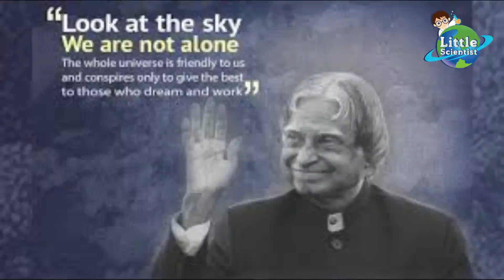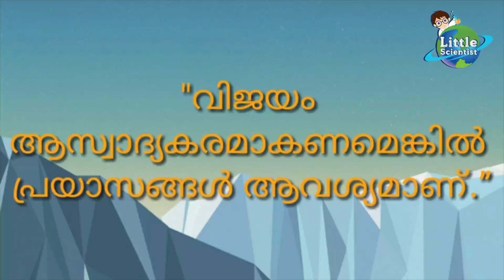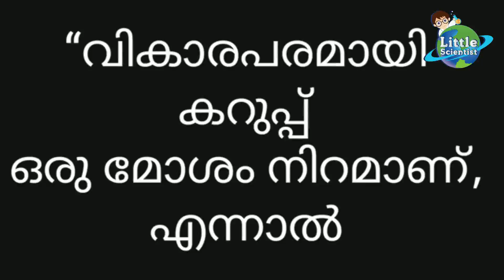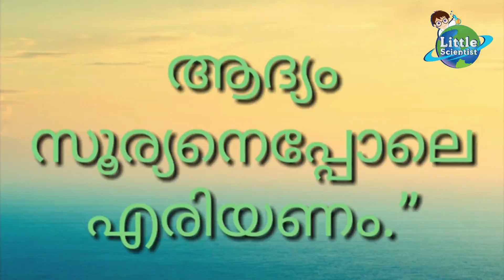എപിജെ അബ്ദുള്‍ കലാമിന്റെ ലഘു ജീവചരിത്രവും സന്ദേശങ്ങളും APJ ABDUL KALAM BIOGRAPH AND MESSAGES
ലോകത്തെ സ്വപനം കാണാന്‍ പഠിപ്പിച്ച എപിജെ അബ്ദുള്‍ കലാമിന്റെ ഒാര്‍മയില്‍  വിദ്യാര്‍ഥി ദിനം

ഇന്ത്യയുടെ പതിനൊന്നാമത് രാഷ്ട്രപതിയായിരുന്നു അവുൽ പകീർ ജൈനുലബ്ദീൻ അബ്ദുൽ കലാം എന്ന ഡോ. എ.പി.ജെ. അബ്ദുൽ കലാം  പ്രശസ്തനായ മിസൈൽ സാങ്കേതികവിദ്യാവിദഗ്ദ്ധനും എഞ്ചിനീയറുമായിരുന്നു ഇദ്ദേഹം.
1931 ഒക്ടോബർ 15 .തമിഴ്‌നാട്ടിലെ രാമേശ്വരത്ത് ജനിച്ച ഇദ്ദേഹം ബഹിരാകാശ എൻജിനീയറിംഗ് പഠനത്തിന് ശേഷം പ്രതിരോധ ഗവേഷണ വികസന കേന്ദ്രം  ബഹിരാകാശഗവേഷണകേന്ദ്രം തുടങ്ങിയ ഗവേഷണസ്ഥാപനങ്ങളിൽ ഉന്നതസ്ഥാനങ്ങൾ വഹിച്ചിരുന്നു.. ഇന്ത്യൻ ഇൻസ്റ്റിറ്റ്യൂട്ട് ഓഫ് മാനേജ്മെന്റ് അഹമ്മദാബാദ്, ഇന്ത്യൻ ഇൻസ്റ്റിറ്റ്യൂട്ട് ഓഫ് മാനേജ്മെന്റ് ഇൻഡോർ എന്നിവിടങ്ങളിൽ അദ്ധ്യാപകനും, തിരുവനന്തപുരം ഇന്ത്യൻ ഇൻസ്റ്റിറ്റ്യൂട്ട് ഓഫ് സ്പേസ് സയൻസ് & ടെക്നോളജിയുടെ വൈസ് ചാൻസലറുമായിരുന്നു.

ഇന്ത്യ തദ്ദേശീയമായി വികസിപ്പിച്ച സാറ്റലൈറ്റ് ലോഞ്ച് വെഹിക്കിളിന്റേയും, ബാലിസ്റ്റിക് മിസൈലിന്റേയും വികസനത്തിനും ഏകോപനത്തിനും മറ്റും അബ്ദുൾകലാം വിലപ്പെട്ട സംഭാവനകൾ നൽകിയിട്ടുണ്ട്. മിസ്സൈൽ സാങ്കേതികവിദ്യയിൽ അദ്ദേഹത്തിന്റെ സംഭാവനകൾ കണക്കിലെടുത്ത് 'ഇന്ത്യയുടെ മിസ്സൈൽ മനുഷ്യൻ' എന്ന് കലാമിനെ വിശേഷിപ്പിക്കാറുണ്ട്. പൊക്രാൻ അണ്വായുധ പരീക്ഷണത്തിനു പിന്നിൽ സാങ്കേതികമായും, ഭരണപരമായും കലാം സുപ്രധാന പങ്ക് വഹിച്ചിട്ടുണ്ട്.അദ്ദേഹം ഒരു സാങ്കേതികവിദ്യാവിദഗ്ദ്ധൻ മാത്രമായിരുന്നില്ല രാഷ്ട്രത്തിന്റെ ഭാവിയെക്കുറിച്ചു വ്യക്തമായ കാഴ്ചപ്പാടുള്ള രാഷ്ട്രതന്ത്രജ്ഞൻ കൂടിയായിരുന്നു.

2002-ൽ ഇദ്ദേഹം രാഷ്ട്രപതിസ്ഥാനത്തേക്ക് തെരഞ്ഞെടുക്കപ്പെട്ടു.തന്റെ ജനകീയനയങ്ങളാൽ, "ജനങ്ങളുടെ രാഷ്ട്രപതി" എന്ന പേരിൽ പ്രശസ്തനായ അദ്ദേഹം 2007 ജൂലൈ 25-നു സ്ഥാനമൊഴിഞ്ഞ ശേഷം തന്റെ ഇഷ്ടമേഖലകളായ അദ്ധ്യാപനം, എഴുത്ത്, പ്രഭാഷണം, പൊതുജനസേവനം തുടങ്ങിയവയിൽ ശ്രദ്ധ കേന്ദ്രീകരിച്ചു.

2020 ൽ ഇന്ത്യയെ ഒരു വികസിതരാഷ്ട്രമാക്കി മാറ്റാനുള്ള മാർഗ്ഗങ്ങളും ദർശനങ്ങളും ഇന്ത്യ 2020 എന്ന തന്റെ പുസ്തകത്തിൽ അദ്ദേഹം അവതരിപ്പിച്ചിരുന്നു.  വിവിധ വിദ്യാലയങ്ങൾ സന്ദർശിച്ച് അവിടത്തെ വിദ്യാർത്ഥികളുമായി സംവദിക്കുക എന്നത് കലാമിന് ഇഷ്ടമുള്ള കാര്യമായിരുന്നു. അദ്ദേഹത്തിന്റെ പ്രസംഗങ്ങൾ വിദ്യാർത്ഥികൾക്ക് വളരെയധികം പ്രചോദനം നൽകുന്നവയാണ്.  അഴിമതി വിരുദ്ധ ഇന്ത്യ സൃഷ്ടിക്കുവാനായി യുവജനങ്ങളെ ബോധവൽക്കരിക്കുന്നതിനുള്ള ഒരു ദൗത്യവും അദ്ദേഹം ഏറ്റെടുത്തു നടത്തുന്നുണ്ടായിരുന്നു.

2015 ജൂലൈ 27 ന് 84-ാം വയസ്സിൽ അദ്ദേഹം അന്തരിച്ചു. ഷില്ലോങ്ങിൽ ഇന്ത്യൻ ഇൻസ്റ്റിറ്റിയൂട്ട് ഓഫ് മാനേജ്‌മെന്റിൽ പ്രസംഗിക്കുന്നതിനിടെ ഉണ്ടായ ഹൃദയാഘാതത്തെത്തുടർന്ന് കുഴഞ്ഞുവീഴുകയായിരുന്നു. ഉടനെ  ആസ്പത്രിയിൽ എത്തിച്ചെങ്കിലും രക്ഷിക്കാനായില്ല.

അദ്ദേഹം വാക്കുകളിലൂടെ നല്‍കിയ 10 ജീവിത പാഠങ്ങള്‍...

നിങ്ങളുടെ സ്വപ്നങ്ങൾ സാക്ഷാത്കരിക്കുന്നതിന് മുമ്പ് നിങ്ങൾ സ്വപ്നം കാണണം.

നിങ്ങൾക്ക് സൂര്യനെപ്പോലെ തിളങ്ങണമെങ്കിൽ ആദ്യം സൂര്യനെപ്പോലെ കത്തുക.

നാല് കാര്യങ്ങൾ പിന്തുടരുകയാണെങ്കിൽ -

ഒരു രാജ്യം അഴിമതി വിമുക്തവും സുന്ദരമനസ്സുള്ളതുമായ ഒരു രാജ്യമായി മാറണമെങ്കിൽ, ഒരു മാറ്റമുണ്ടാക്കാൻ കഴിയുന്ന മൂന്ന് പ്രധാന സാമൂഹിക അംഗങ്ങളുണ്ട്. അവർ അച്ഛനും അമ്മയും അധ്യാപകരുമാണ്.

ആകാശത്തിലേക്കു നോക്കു. നമ്മൾ തനിച്ചല്ല. പ്രപഞ്ചം മുഴുവനും നമ്മോട് സൗഹാർദ്ദപരമാണ്, ഒപ്പം സ്വപ്നം കാണുകയും ജോലി ചെയ്യുകയും ചെയ്യുന്നവർക്ക് മികച്ചത് നൽകാൻ മാത്രമാണ് പ്രപഞ്ചം ഗൂഢാലോചന നടത്തുന്നത്.

നിങ്ങളുടെ ലക്ഷ്യസ്ഥാനത്ത് എത്തുന്നതുവരെ ഒരിക്കലും യുദ്ധം അവസാനിപ്പിക്കരുത് - അതായത് നിങ്ങൾ അതുല്യനാണ്. ജീവിതത്തിൽ ഒരു ലക്ഷ്യം നേടുക, അറിവ് തുടർച്ചയായി നേടുക, കഠിനാധ്വാനം ചെയ്യുക, മഹത്തായ ജീവിതം സാക്ഷാത്കരിക്കാനുള്ള സ്ഥിരോത്സാഹം എന്നിവ നിങ്ങളെ ലക്ഷ്യസ്ഥാനത്ത് എത്തിക്കും.

ഒരു രാജ്യം അഴിമതിരഹിതമാകണമെങ്കില്‍, മനോഹരമായ മനസ്സുകളുള്ളവരുടേതാകണമെങ്കില്‍- ഞാന്‍ കരുതുന്നു സമൂഹത്തിലെ മൂന്ന് പ്രധാന അംഗങ്ങള്‍ക്ക് അതിന് കഴിയും. മാതാ, പിതാ, ഗുരു.
യുവാക്കള്‍ക്കുള്ള എന്റെ സന്ദേശം ഇതാണ്.